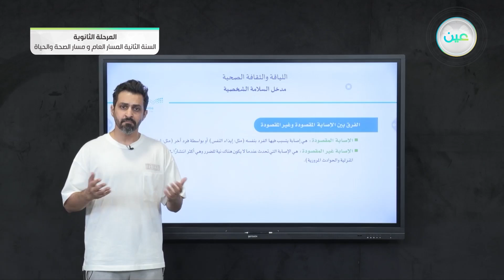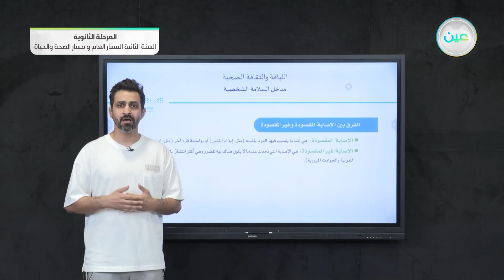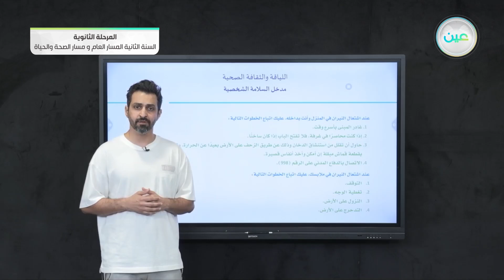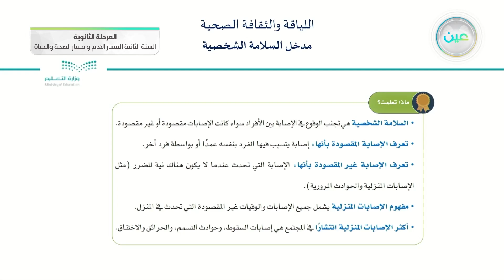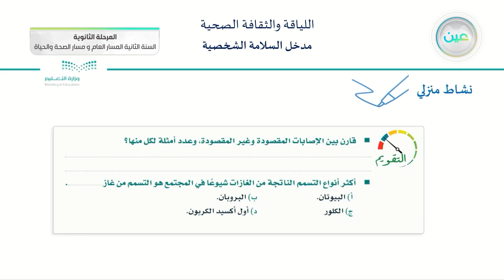مدخل السلامة الشخصية - اللياقة والثقافة الصحية - المسار العام والصحة والحياة - السنة الثانية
الحصة الرابعة - الاحد - الأسبوع الثامن  - المسار العام والصحة والحياة - السنة الثانية